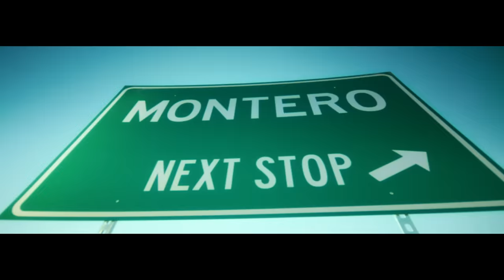LIL NAS X PRESENTS “MONTERO” THE ALBUM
Written by Lil Nas X
Directed By Todd Strauss Schulson

Creative Direction/Styling: Hodo Musa
Producer/Commisioner: Saul Levitz

A PRETTYBIRD PRODUCTION
Executive Producer: Candice Dragonas
Production Coordinator: Mary Kate Riley

NORTH OF NOW
Executive Producer: Daniel Yaro
Line Producer: Matisse Gaillard
Director of Photography: Trevor Wineman
Editor: Spencer Houck
Assistant Editor: Nicole Acevedo
Colorist: Matt Osborne @ Company3
VFX: Sam Malko @ Scissor Films
Graphics: Alyssa Ramstetter
Production Manager: Elizabeth Cook
Production Coordinator: Dylan Underhill

LNX Movement/Acting Coach: KJ Rose
LNX Hair: Stacey Morris
LNX Wigs: Evanie Frausto
LNX Make-up: Grace Pae

Production Designer: Greg Yaro
Art Director: Jackson Profitt

Title Sequence Animation by Swiss Made Entertainment
Animation Director: Richard Selvi